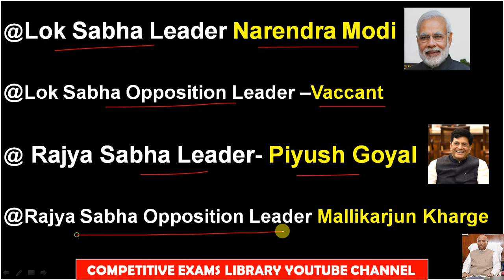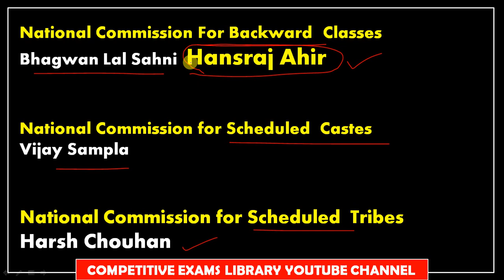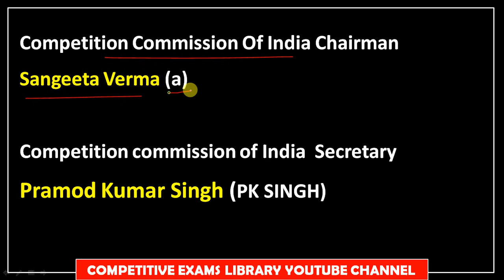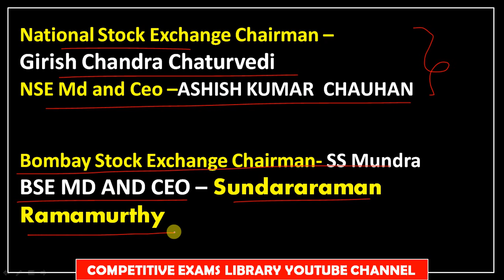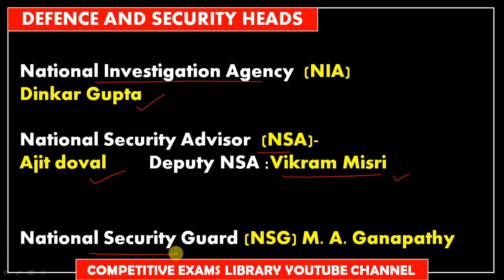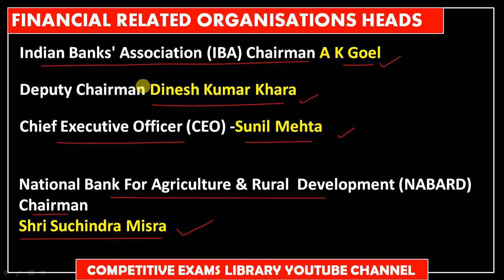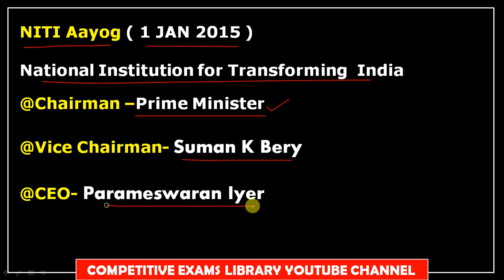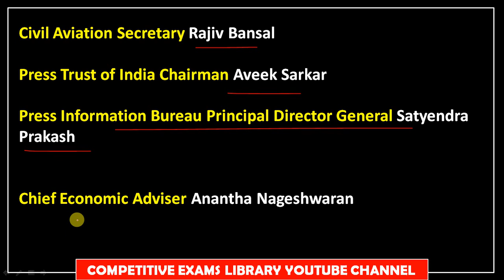Who is Who |Who is Who Updated DECEMBER 2022 | Who is Who In India |Latest Current Affairs